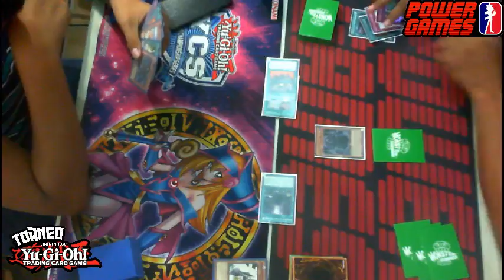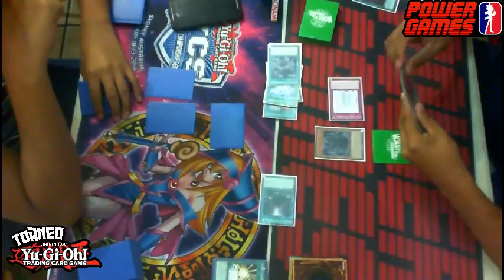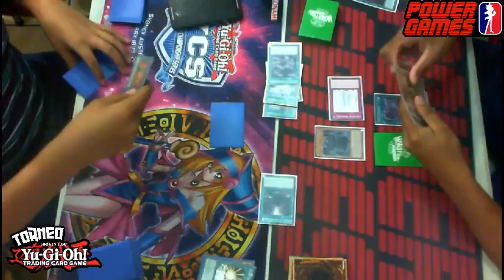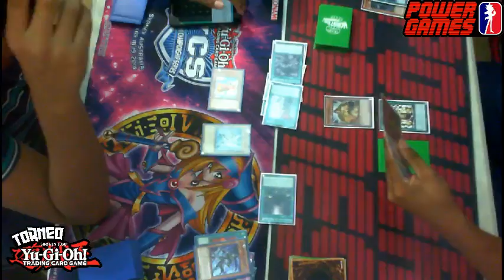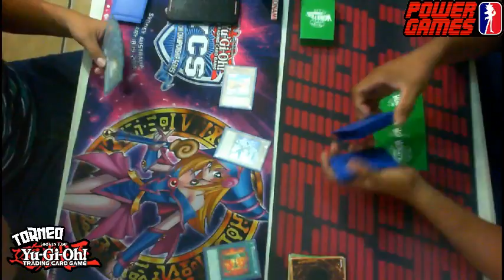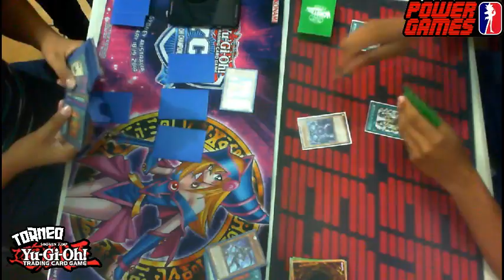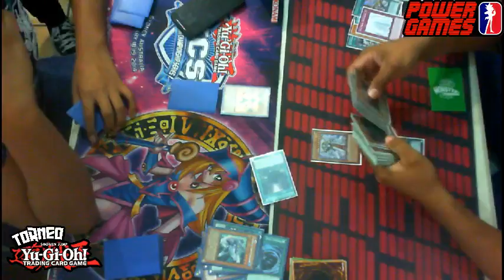Final YGO Martes Ernesto V.(HERO) Vs Jesus Solis(Monarch)